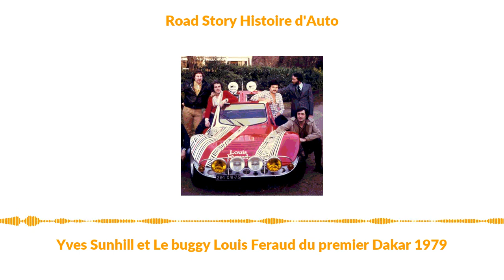Yves Sunhill et Le buggy Louis Feraud du premier Dakar 1979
Aujourd’hui nous allons revenir sur l’histoire d’un véhicule qui naquit de l’imagination d’un homme, mais qui traversa la vie de plusieurs autres : le buggy Louis Feraud du premier Dakar 1979. Mais revenons d’abord au tout début de l’histoire et à son génial et talentueux créateur, Yves Sunhill.